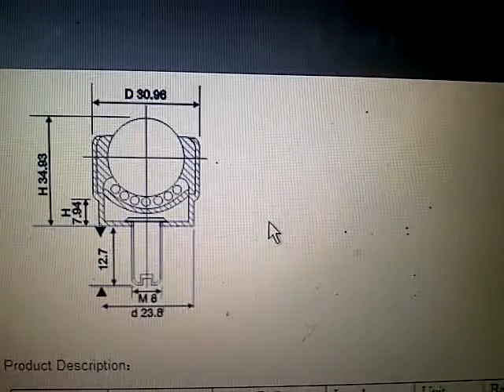ball transfer units ball castors ball rollers ball wheels 1001 1002 1003 vardhman bearings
THESE BALL TRANSFER ARE USE TO MOVE HEAVY LOAD TO  ROLL OVER EASILY  FROM ONE PLACE TO OTHER .
THERE ARE MANY SIZES AND MANY  DIFFERENT TYPES IN BALL TRANSFER  UNIT .
THERE ARE  MANY OPTIONS FOR  MOUNTING THESE BALL TRANSFER   , LIKE PUSH FIT TYPE BALL TRANSFER UNIT , BOLTING TYPE  BALL TRANSFER UNIT , FLANGED TYPE BALL  TRANSFER UNIT  ,  THREADED BALL TRANSFER UNIT , EVEN UPSIDE DOWN U CAN MOUNT THESE BALL TRANSFER UNIT .
ALSO THERE ARE MANY OPTIONS IN EVEN BALLS USED IN THESE BALL TRANSFER UNIT  LIKE  STEEL BALLS , PLASTIC BALLS , NYLON BALLS , CERAMIC BALLS , POLYMER BALL ,
EVEN COMPLETE STAINLESS STEEL BALL TRANSFER UNITS ARE ALSO AVALIABLE .
WE STOCK A   GOOD RANGE IN BALL TRANSFER UNIT.
WE ALSO MAKE AS PER CUSTOMERS REQUIREMENT.
BALL TRANSFER UNIT  FOR  EASY  LOAD CARRING .